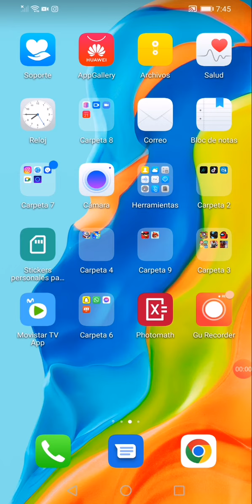21 de mayo de 2022